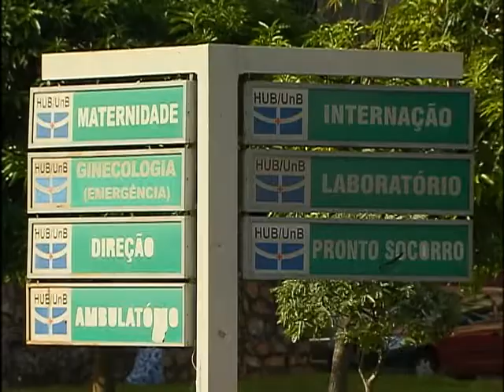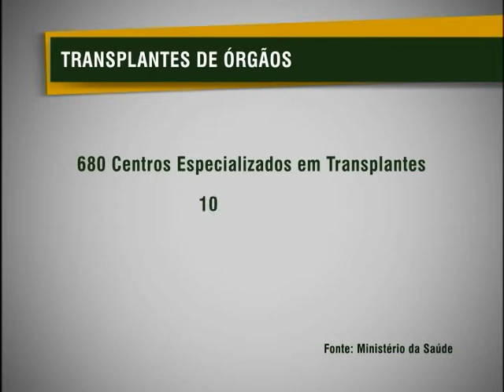Governo investe mais recursos na área de transplantes nos hospitais do país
NBR NOTÍCIAS - 03.04.12: Uma medida publicada no Diário Oficial, desta quinta-feira (3), aumenta em até 60% o repasse financeiro para hospitais que realizarem mais de quatro tipos de tranplantes diferentes.